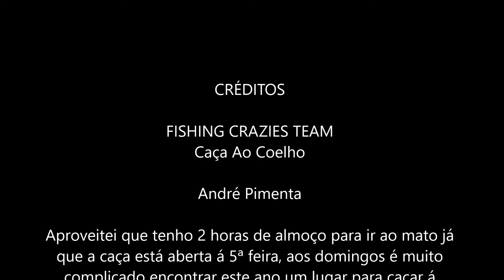Caça Ao Coelho S Miguel Açores 5ª Feira Na Minha Hora De Almoço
5º Feira na minha hora de almoço, resolvi ir ao mato com os cães já que a caça está aberta nesse dia dar umas gritadas e ver se matava um coelho, acabei por matar 2 um coelho e o vício de caçar.